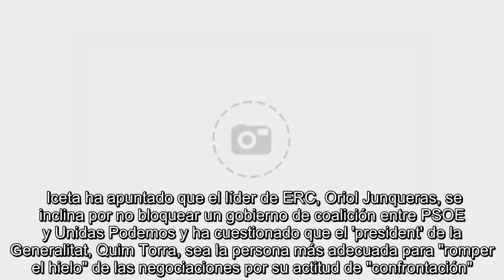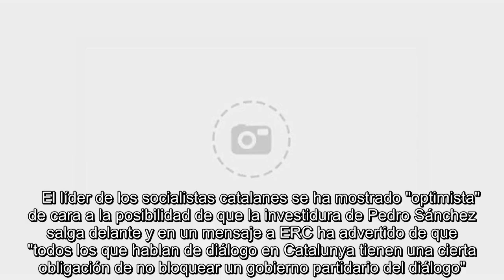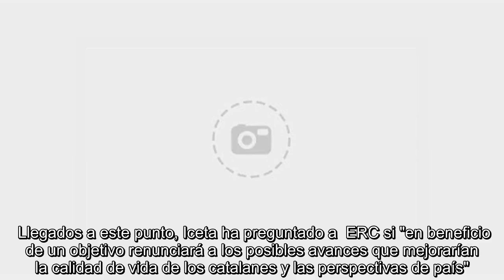✅ Iceta, a ERC: "Si quiere diálogo, es absurdo que lo condicione al formato"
✍  El primer secretari del PSC, Miquel Iceta, ha considerado "absurdo" que ERC condicione el diálogo con el PSOE al formato. En una entrevista en Rac 1, Iceta se ha referido de esta manera a una de las condiciones que los republicanos ponen para apoyar la investidura de Pedro Sánchez, y que es la creación de una mesa de diálogo entre gobiernos.   Iceta ha apuntado que el líder de ERC, Oriol Junqueras, se inclina por no bloquear un gobierno de coalición entre PSOE y Unidas Podemos y ha cuestionado que el 'president' de la Generalitat, Quim Torra, sea la persona más adecuada para "romper el hielo" de las negociaciones por su actitud de "confrontación".   El socialista ha apelado a que en las negociaciones entre el PSOE y ERC predomine "la voluntad de diálogo firme y mucha paciencia y generosidad" y ha defendido no crear "falsas expectativas" para evitar la "frustración".    El líder de los socialistas catalanes se ha mostrado "optimista" de cara a la posibilidad de que la investidura de Pe ...